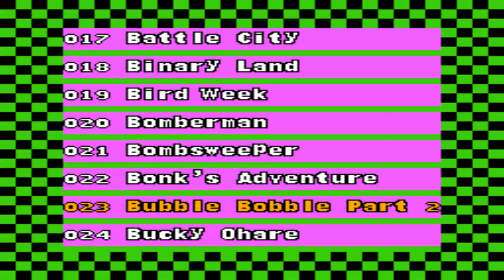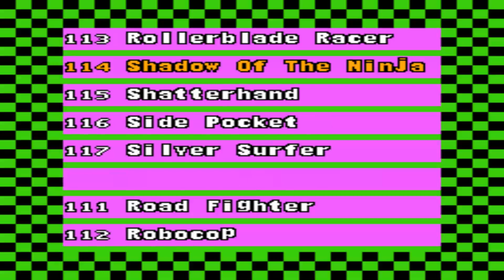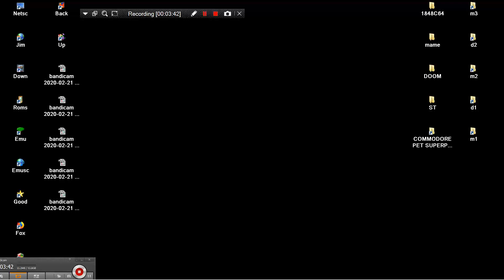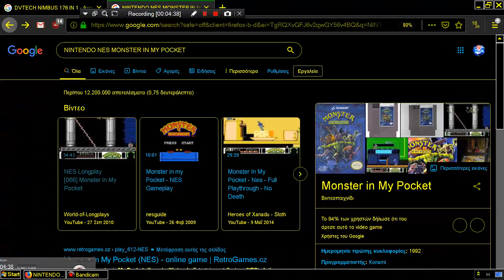MAME MESS DVTECH NIMBUS 176 IN 1 PROBLEM HANDHELD NES ENHANCED SCRAMBLED HAND HELD FAMILY FAMICLONE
LINKS FOR SIMILAR TYPE NES & NES ENHANCED GAMES BELOW THIS PARAGRAPH,YOU FIND MY FRIENDS YOUTUBE CHANNELS THAT HAVE VERY INTERESTING,RETRO VIDEOS,LONGPLAYS,EMULATION,MOVIES,MARTIAL ARTS ELEMENTS AND OTHER GOODIES.PLEASE VISIT THEIR CHANNELS

1) "GAME DEVELOPER" (GAME INTRO)
2) "GAME PUBLISHER" (GAME INTRO)
3) "MENU" DEVELOPER" (FOR ATARI ST GAMES - WHEN THE MENU STARTS)
4) TEAM WHO "CRACKS" GAME (INSIDE DECOMPACTER FROM ATARI ST OR IN THE AMIGA CRACKTRO)
5) VERSION OF UTILITY "CRACK TEAM" USES (AFTER GAME SELECTION IN MENU IN ATARI ST)
6) PROGRAMMER(S) WHO PROGRAMMED GAME (GAME START SCREEN, AND SOMETIMES EVEN IN "HIGH SCORE TABLE".

1) THE GAME EXISTS IN ONLY ONE VIDEO UPLOAD BUT THE UPLOADER "TALKS CONTINOUSLY",THEN THIS IS USELESS FOR ME AND I UPLOAD THE SAME GAME WITHOUT SPEECH
2) IF ANOTHER GAME UPLOAD (ONE ONLY VIDEO) IS FROM EXTERNAL "BAD" CAMERA WITH BAD SOUND,THEN I UPLOAD IT,AGAIN BECAUSE THE OTHER VIDEO IS USELESS...ETC ETC.WELL,FOR ME THESE GAMES ARE NOT "EXISTS" ON YOUTUBE
3) ALSO IF THE GAME HAS "FAKE" MUSIC SUCH AS FOR HYPOTHETICAL EXAMPLE OF "PACMAN" WHICH IN THE VIDEO YOU HERE INSTEAD GAME AND SAPLES "SAMANTHA FOX",THEN THE GAME IS USELESS,AGAIN,FOR ME.

INTERESTING